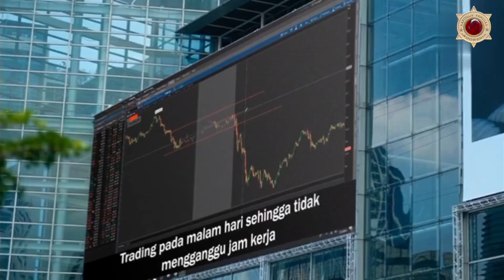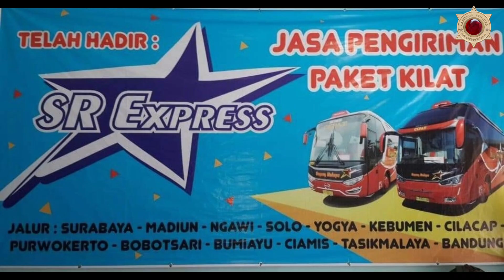TAK DI SANGKA PO YANG SUKSES INI DULUNYA SERING TERJADI KECELAKAAN | SUMBER GROUP.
Sumber Group ,Sumber Selamat, Sugeng Rahayu, Golden
Star dan SR Express.
PO SUMBER GROUP